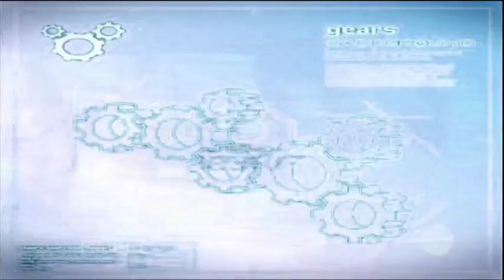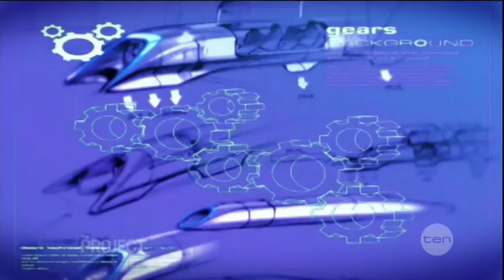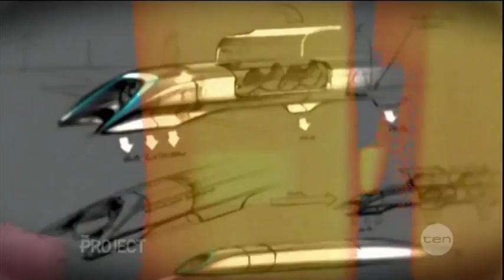The Project Hyperloop 20Aug13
Elon Musk demoed his super fast 'Hyperloop' concept train. Will it work? Here's a few of my thoughts on TEN Network's The Project in August 2013...